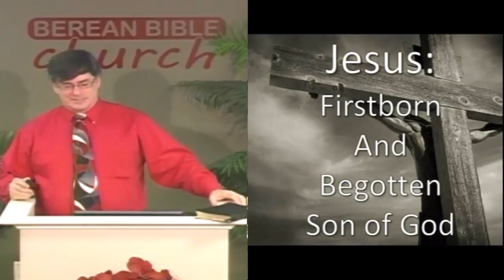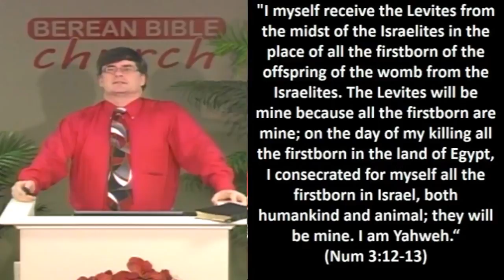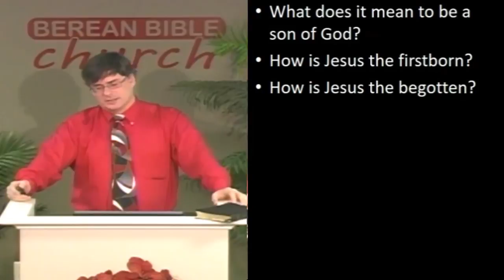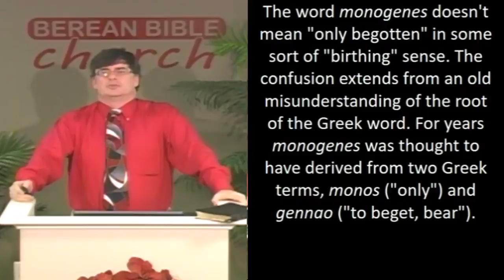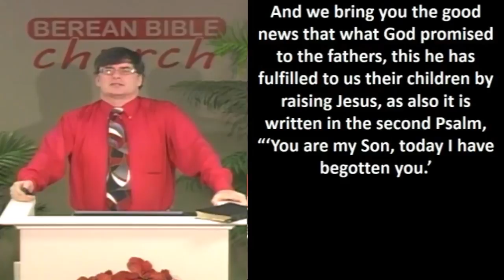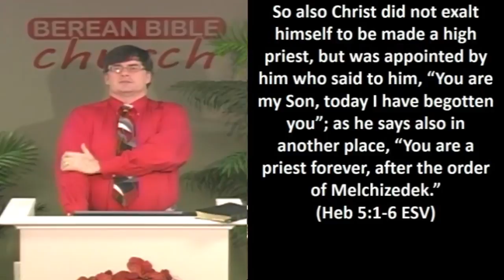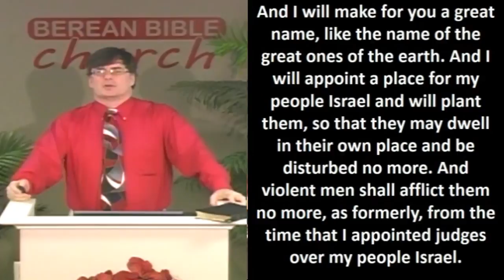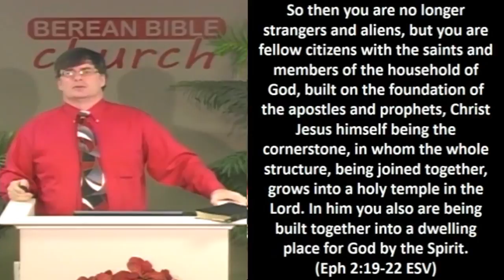Jesus: Firstborn and Begotten Son of God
12/31/17 - Jeff McCormack - Berean Bible Church - Message #890